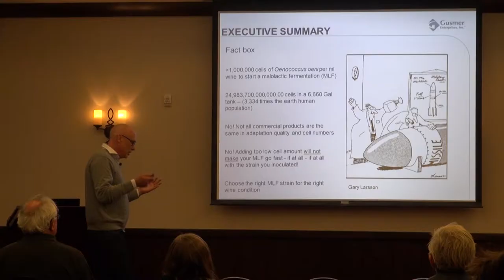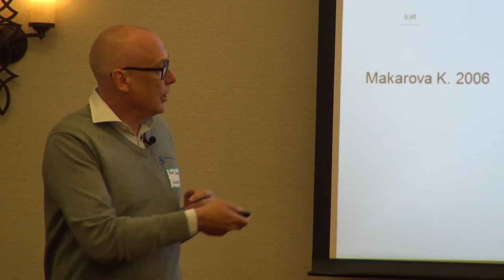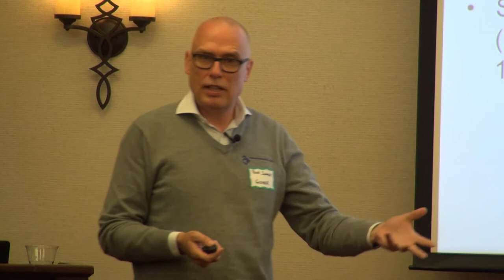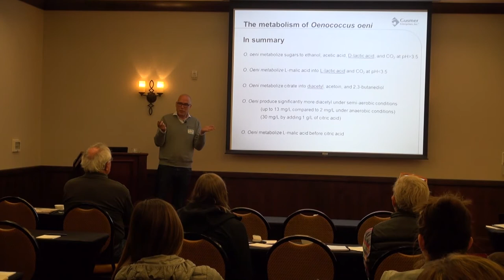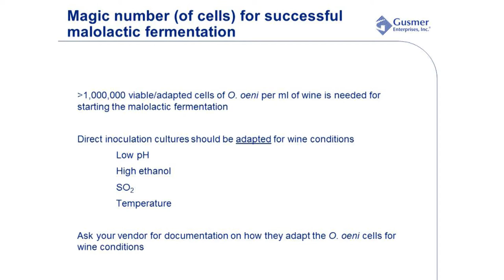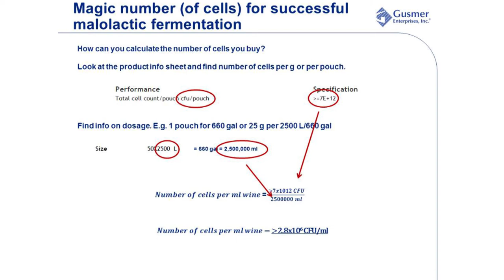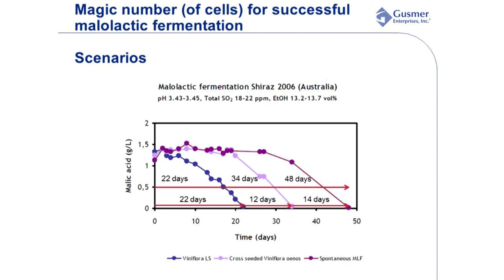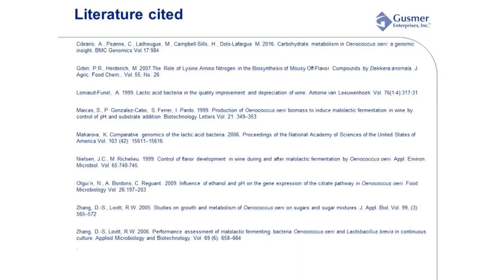Yeast & Bacteria Trends in Winemaking: Part 2 of 3 - Managing Malolactic Fermentation (ML Bacteria)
Essential Knowledge to Manage Malolactic Fermentation, presented by Dr. Peter Sommer from Gusmer Enterprises Inc. R&D department. The fundamentals of managing the malolactic fermentation process. Is every commercial product of malolactic bacteria of same quality and cell numbers? What is the required amount of bacteria cells to add to initiate the malolactic fermentation?